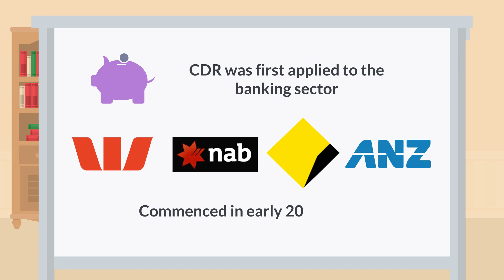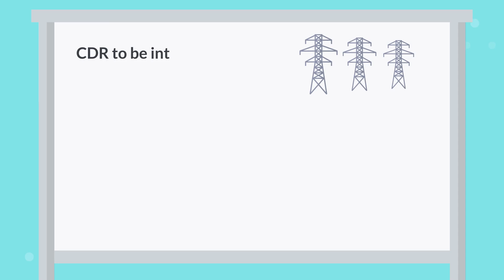Consumer Data Right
Summary of the Consumer Data Right legislation 2017